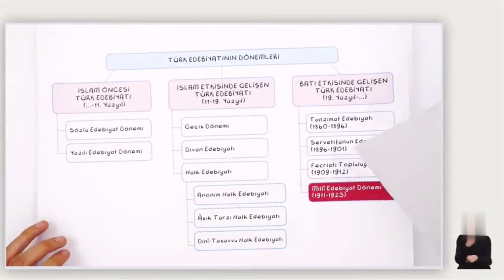10 / 11. Sınıf Türk Dili ve Edebiyatı | Millî Edebiyat D. (1911-23) (Batı Etkisinde Ge.T.E.-3)(Özet)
5. Milli Edebiyat Dönemi'nden bir hikâye örneği (10-2.Ünite: Hikâye)
4. Millî Edebiyat Dönemi'nden bir roman örneği (10-5.Ünite: Roman)
4. Millî Edebiyat Dönemi'nden iki şiir örneği (11-3.Ünite: Şiir)
 Millî Edebiyat Dönemi’nin bağımsız isimlerinden Mehmet Âkif Ersoy'un bir şiiri değerlendirilir, “manzum hikâye” kavramı açıklanır.

AYT / YKS